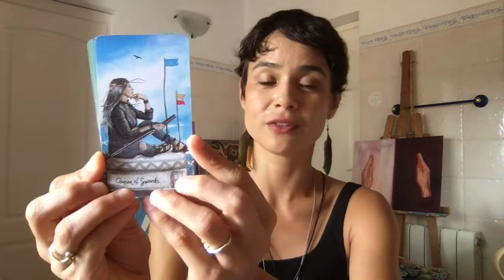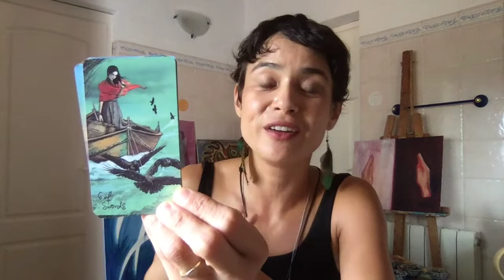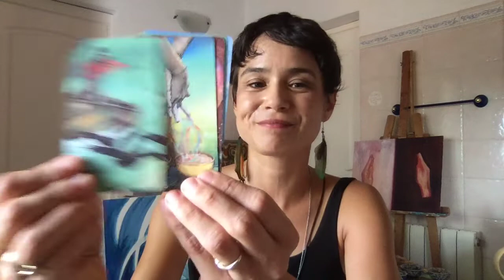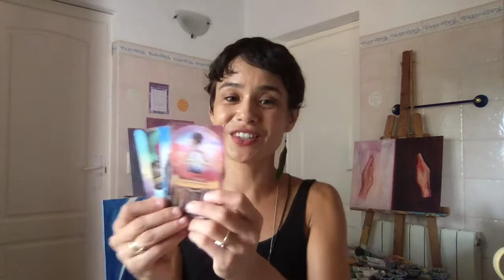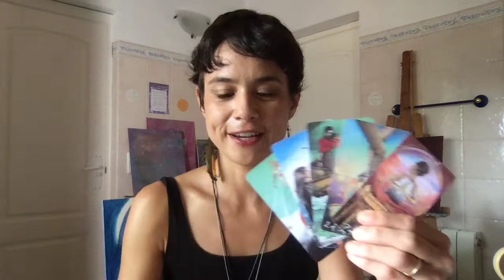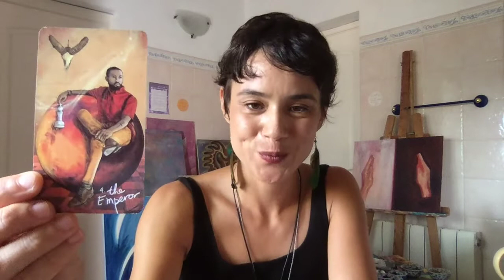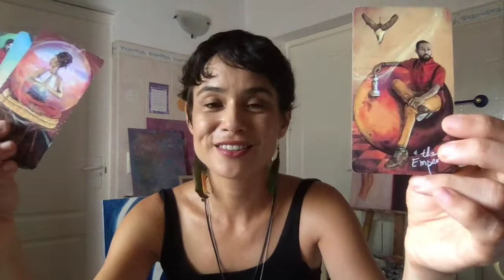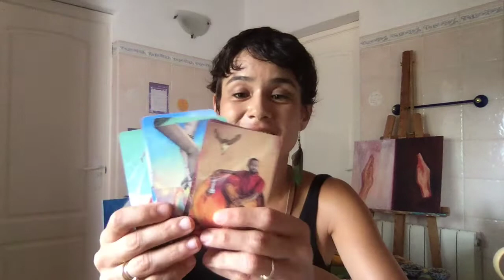The roadblocks are cleared - we are back in alignment and grateful for the lessons!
Bandidos!! Let's make it a priority to reconnect with Source - everything else flows from our alignment  😘
- 15mins General or Love Tarot reading: 70EUR/75USD
- 15mins General or Love Tarot reading + Oracle cards: 90EUR/97USD
Just to put your mind at rest, here is the description of what 'Unlisted' means: An unlisted video is a different type of private video. "Unlisted" means that only people who know the link to the video can view it (such as friends or family to whom you send the link). An unlisted video will not appear in any of YouTube's public spaces (such as search results, your channel, or the 'Browse page').
Thank you for donating to my channel!! Donations help me keep my channel alive and honor the universal stream of Giving & Receiving 😘 Here is my Paypal
This message is timeless. If you found Mel's Magic, you found it for a reason!!!
Decks I'm using: The Wild Unknown Pocket Tarot, The traditional Rider Waite Tarot, The Wisdom of the Oracle, The Sacred Power Reading Cards, Moonology Oracle Cards, The Divine Feminine Oracle, The Enchanted Map Oracle, The Light Seers Tarot, The Psychic Tarot Oracle Deck